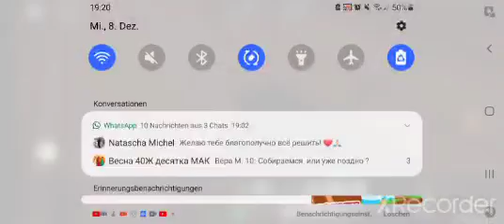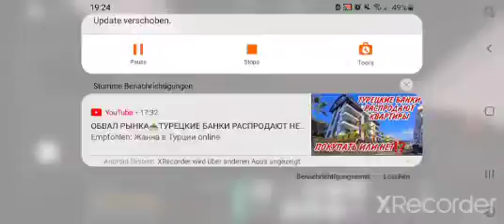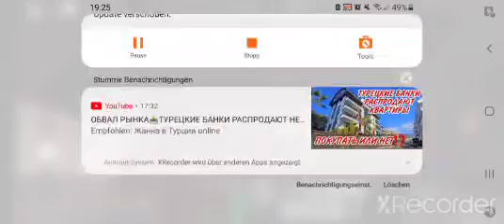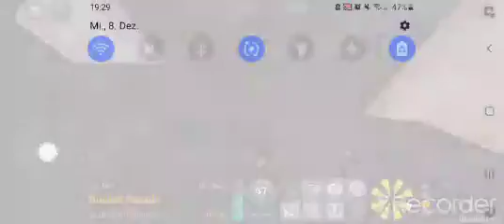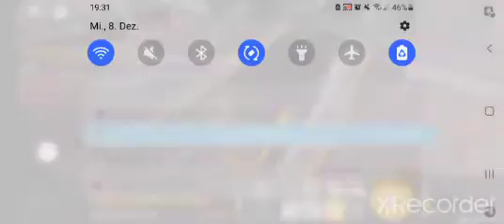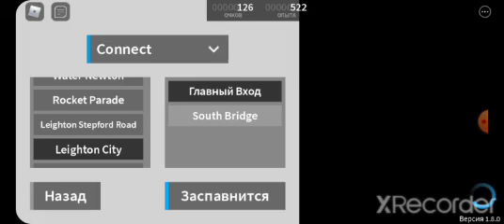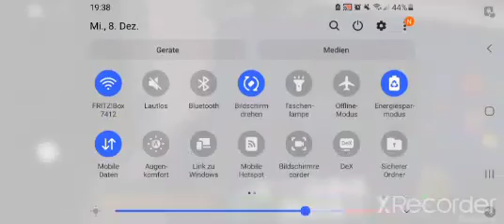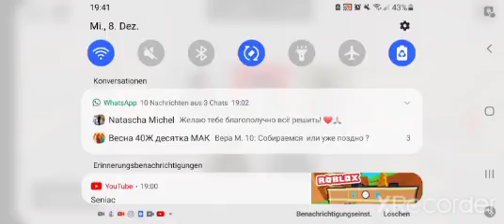Yay 1.8 released!!!!!!!!!!!!!!!!